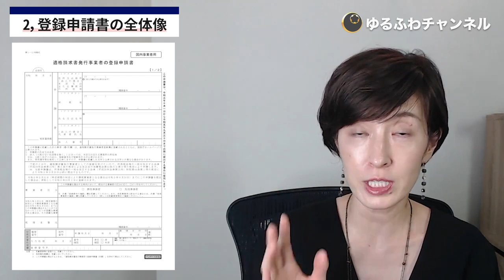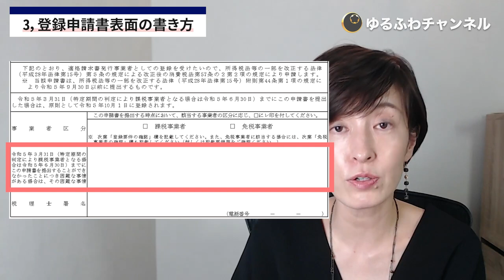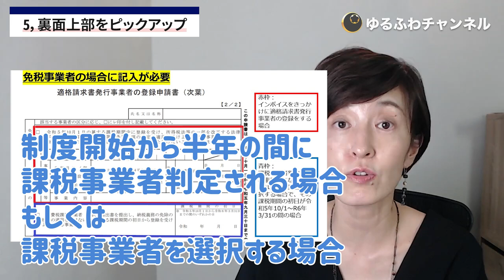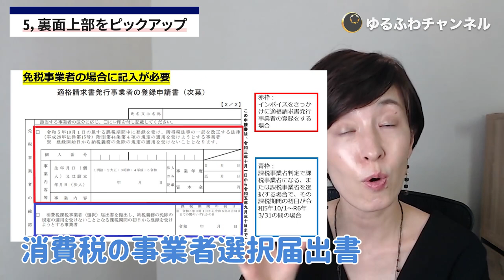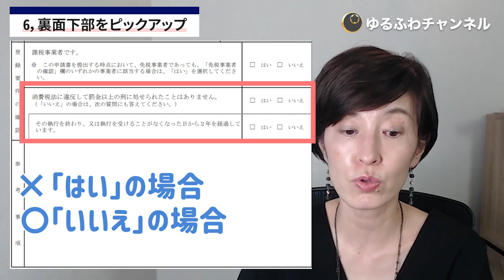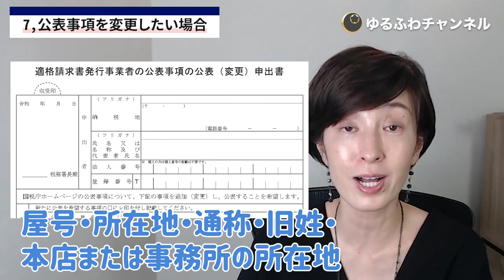【インボイスへの第一歩】適格請求書発行事業者番号登録申請書の書き方 by 女性税理士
令和5年10月1日から始まるインボイス制度。
インボイス制度が始まると、適格請求書を発行しなければ消費税を請求することができません。
適格請求書の記載事項の要件に「事業者番号」の記載があります。
今回はその事業者番号を交付してもらうための申請書の書き方について説明しています。

免税事業者の方がこれを機に課税事業者になる場合には、２枚目の書き方がわかりにくいですので最後までご覧になってください！

■オンラインサロン【ゆるふわ経理部】eラーニングサービス&質問自由
税理士の顧問契約なしで自分で経理をやりたい人のためのオンラインサービスです😀

■うばとしことは？

■セミナー講師のご依頼はこちらから（上場企業でのセミナー多数）

■執筆のご依頼はこちらから（記事執筆多数あり）

📣📣📣税理士うばとしこの無料メルマガ　登録がまだの方はこちらから

📣📣📣税理士うばとしこのLINE　ブログやYouTubeの更新情報をお届けします

■ゆるふわチャンネルへのご登録はこちらからお願いいたします！

■税理士うばとしこの提供するサービス

■報酬料金はこちらをご覧ください。

■このチャンネルでは、税理士うばとしこが起業まもない経営者に向けて経理・税金・経営に役立つお話をします。

■うばとしこのプロフィール
税理士 / 経理サポート専門家 / ライター / セミナー講師